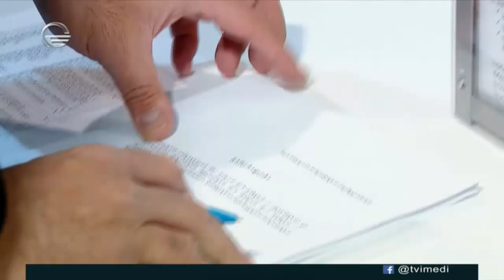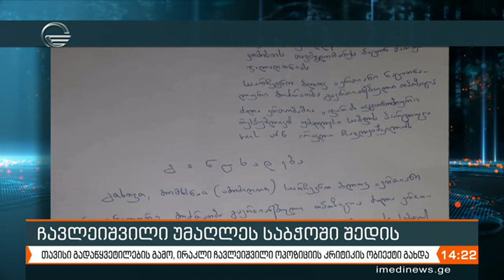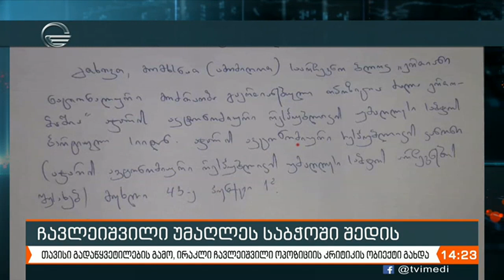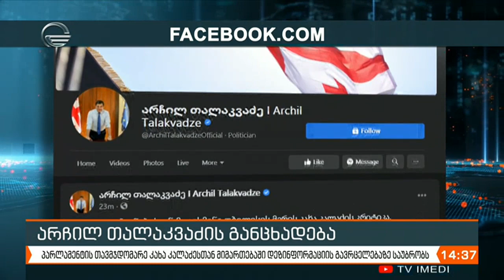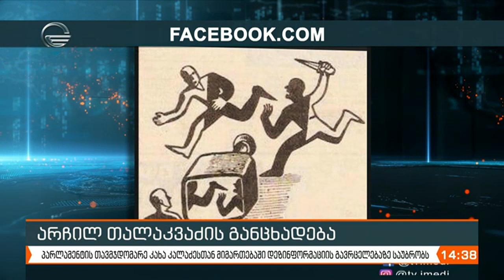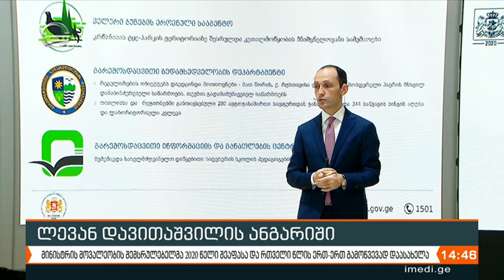ქრონიკა 14:00 საათზე -16 დეკემბერი, 2020 წელი